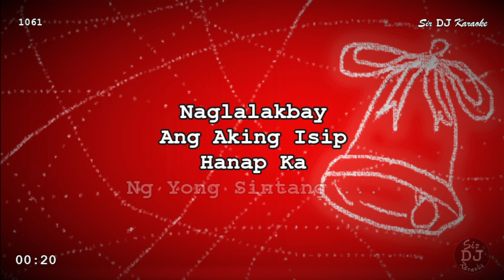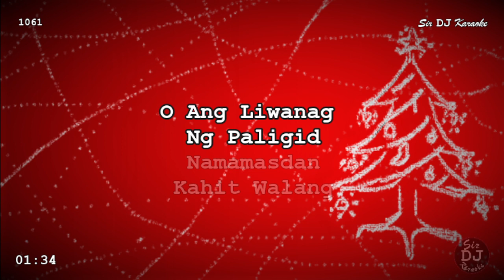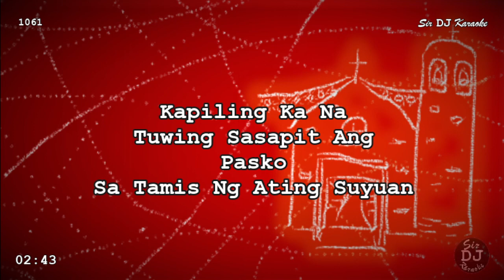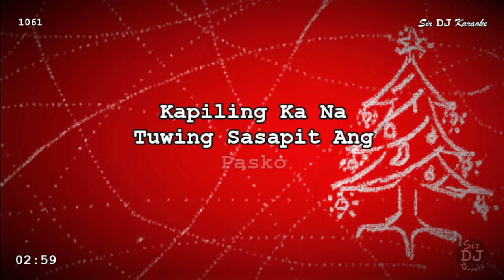[1061] Nakaraang Pasko - Carol Banawa [Key of D]